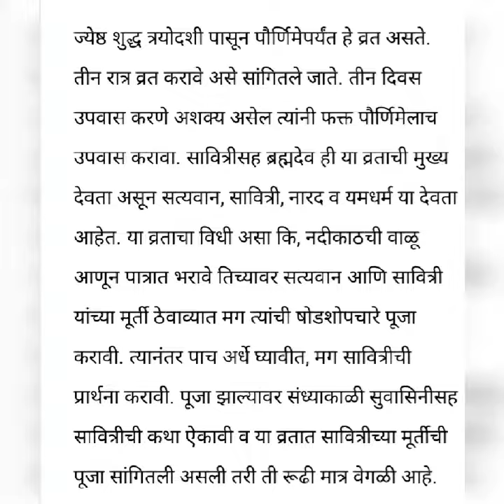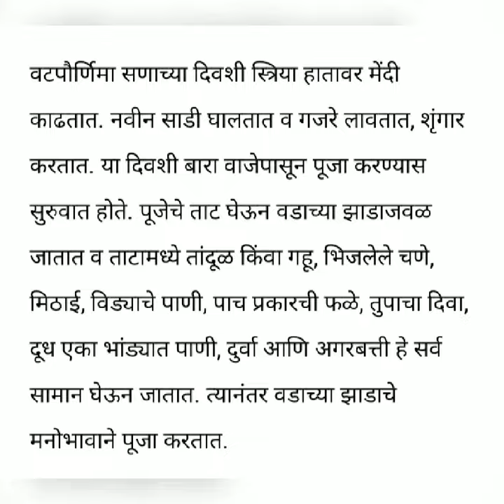वटसावित्री पौर्णिमा माहिती मराठी मध्ये